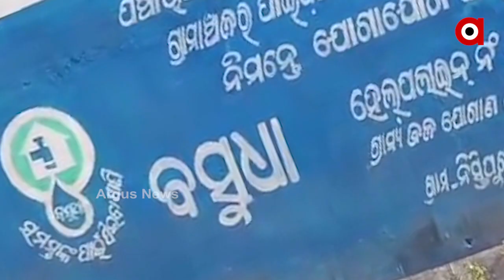Hunt for a drop of water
Days passed by but the government's promises are going in vain. There is still struggle for a drop of water. Female persons of the village still have to stand in long lines to fetch water.
ଦିନପରେ ଦିନ ମାସ ପରେ ମାସ ଗଡି ଚାଲିଛି..ହେଲେ ସରକାରଙ୍କ ପ୍ରତିଶ୍ରୁତି ଧୂଆଁବାଣ ସାଜିଛି..ଏବେ ବି ପାଣି ପାଇଁ କରିବାକୁ ପଡ଼ୁଛି ସଂଘର୍ଷ...ଏବେ ବି ଗାଁର ମା,ମାଉଷୀଙ୍କୁ ପାଣି ମୁନ୍ଦାଏ ପାଇଁ ଲମ୍ବା ଲାଇନରେ ଛିଡା ହେବାକୁ ପଡ଼ୁଛି ...
ଅଧିକ ଖବର ପାଇଁ ଡ଼ାଉନଲୋଡ କରନ୍ତୁ “Argus News” ଆପ୍